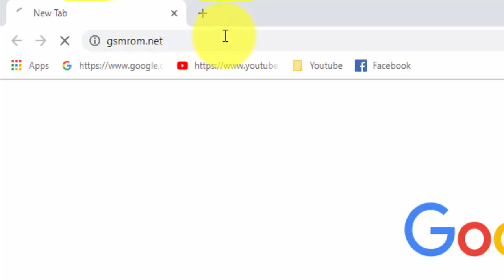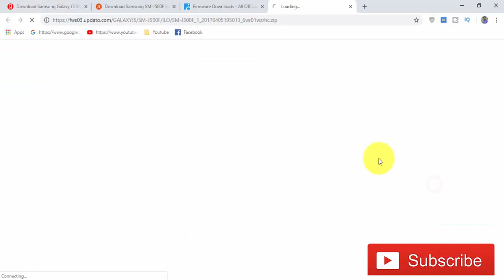Download Samsung Galaxy J5 SM-J500F Stock Firmware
we have managed to share the Original Samsung Stock Rom (firmware) for all the available Samsung Devices. we will give you a tutorial on how to update the firmware of your Samsung Galaxy J5 SM-J500F .

Required for this is:
- your Galaxy J5 SM-J500F, with at least 30 percent charge.